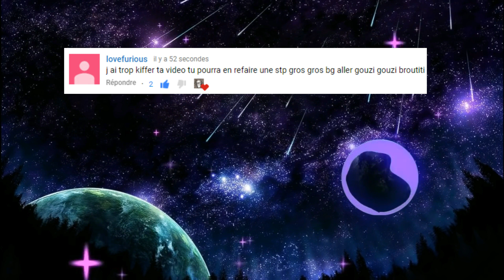BAN OFFICIEL DE MANGA RP POUR FOUTAGE DE GUEULE ! GMOD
J'ai mangé un ban permanent pour troll et foutage de gueule en plein live sur le serveur Manga RP ... RIP !